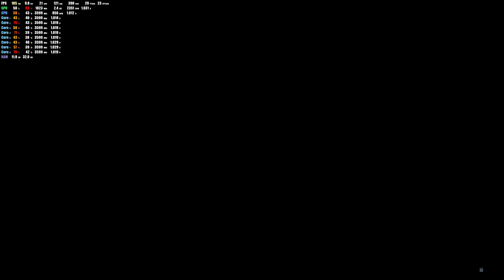戰地2024沒有單人模式的利與弊(Battlefield 3 Gameplay)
部分中文內容

目前為止，《戰地6》玩家們一直對遊戲洩密和相關未經證實消息表現正面態度，因為該系列回歸正逐漸吸引玩家。但最新謠言更具爭議，因為這表明戰地六可能沒有單人戰役模式。該訊息來自湯姆·亨德森，他是洩密專家，過去曾多次被證明消息是正確。到目前為止，玩家似乎對這個消息很不屑。

儘管湯姆確實向戰地六玩家們保證可以進行戰役，但他還沒有從信息中得知其存在。顯然這很奇怪，而且湯姆這位洩密者還指出，在EA的最新投資者電話中沒有提到任何宣傳(這邊應該指的就是單人模式)，

因此很容易看出湯姆為何會覺得懷疑這部分。同時可以理解為什麼玩家對這個消息正面或負面地作出回應，因為缺乏宣傳活動有一些主要利與弊。

《戰地6》可能會取代某些新領域戰役，而有關另一場大逃殺的謠言已經開始傳播。儘管大逃殺遊戲類型並不適合所有人，但不可否認它的流行，而且該模式可以為更多的玩家提供數小時甚至數小時的內容。戰地六大逃殺模式肯定具有潛力，這是因為該遊戲對載具車輛的獨特依賴，而且其大型地圖還提供了很多內容選擇。在大逃殺模式之外，DICE可以很好地發揮模式的作用，為對手的《COD》提供殭屍模式。無論它是什麼，都能比享受《戰地風雲》的故事模式的人討好更多的人。